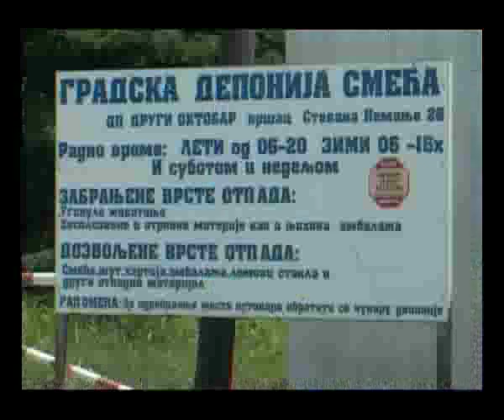Vršac – Pojeftinjenje gasa 03 07 2015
Upravni odbor Komunalnog preduzeće “Drugog oktobra” iz Vršac doneo je odluku o smanjenju cene prirodnog gasa za javno snabdevanje. Za grupu kupaca "mala potrošnja" cena će ubuduće biti i 44,51 dinar po metru kubnom, a za sve ostale grupe kupaca 41,79 dinara po metru kubnom.